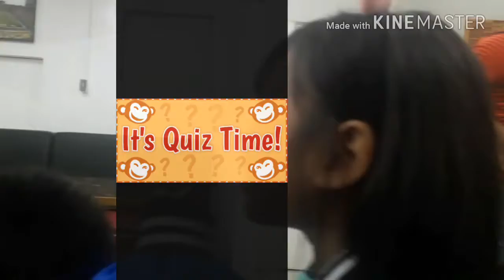BABY SHOWER Fab Fun Party - Fast Forward 2025: Hi Baby ZAC E.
Do you have any questions, comments, suggestions, want to sponsor or collaborate with me, or want to meet up and Vlog together?

All product/s I use:

Samsung J7

AUDIO

OTHER
Kinemaster